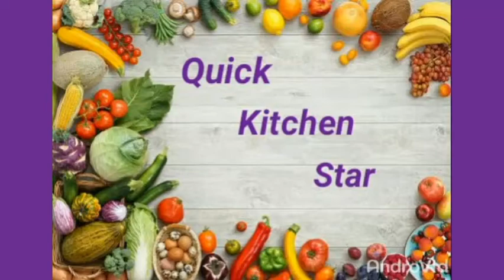கேக் கிரீம் செய்ய Icing Sugar செய்வது எப்படி | ஐசிங் சுகர்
In  this  video  ,  we  will  see  how  to  make  Icing  sugar   recipe   at  home  .

It is very easy recipe .!
      It    store   for   2   -  3  months

   Ingredient :

     -       Sugar
     -       Corn   Flour

Enjoy this Cake Icing sugar recipe at home .
Next .
Upcoming video is Cake cream recipe . Cake cream recipe will upload soon .!